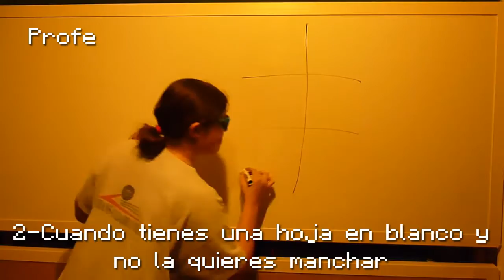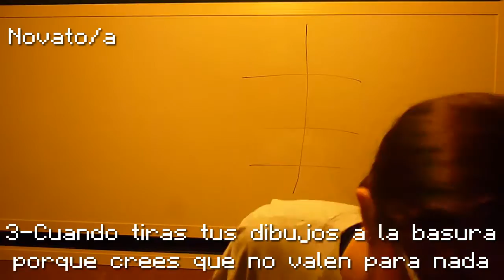LOS NOVATOS DE ARTES | AxeLoL100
Otro video antiguo